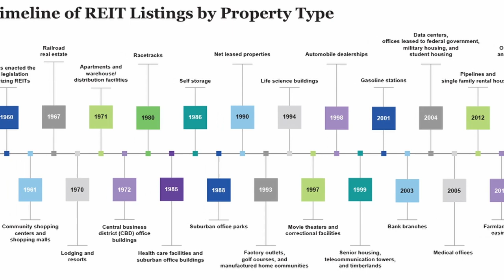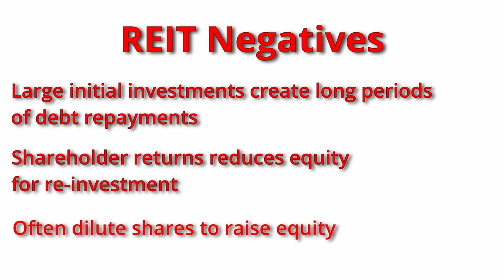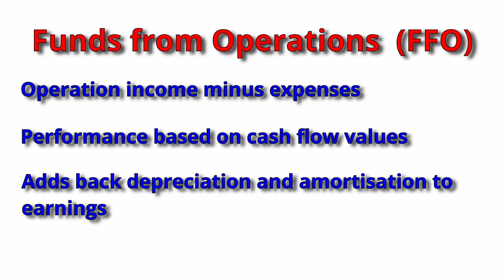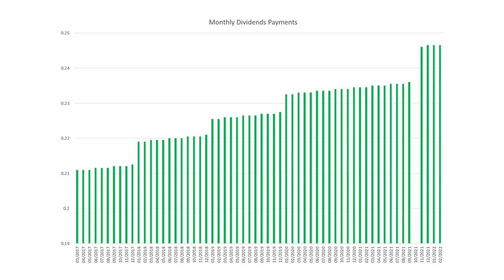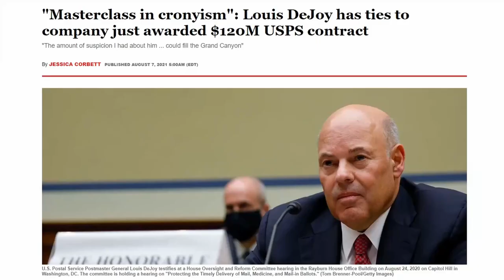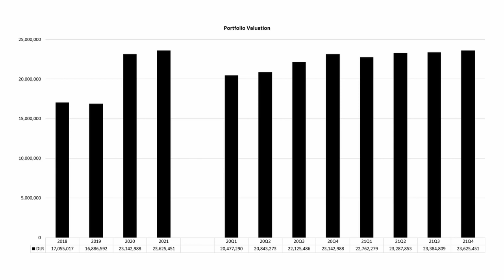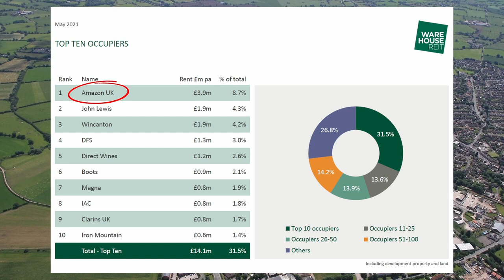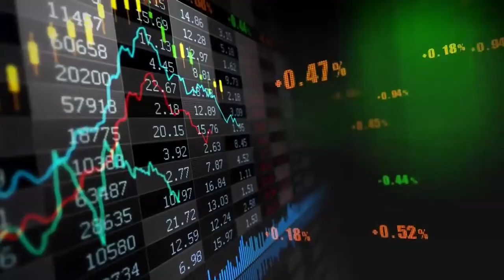Real Estate Investment Trusts (REITs) Full Breakdown of 6 Top Investments!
I outline deep research into the range of REITs on the market and point out my top selections, including my own investments.

It's a FULL DEEP DIVE so skip ahead using the chapters if you are familiar with the basics.

As always, I encourage you to do your own research, check out their website for investor information, or get in touch with any any queries.

00:00 - Intro
00:35 - Understanding the Industry
04:35 - Understand the Financials
07:41 - Breaking down the Metrics
08:24 - Critical Analysis - Round 1
09:21 - Critical Analysis - Round 2
10:13 - Critical Analysis - Round 3
11:15 - Critical Analysis - Round 4
13:09 - The Breakdown - No.6
14:41 - The Breakdown - No.5
16:03 - The Breakdown - No.4
17:49 - The Breakdown - No.3
19:01 - The Breakdown - No.2
20:53 - The Breakdown - No.1
22:01 - The Bottom Line